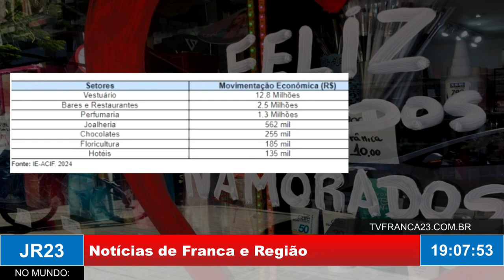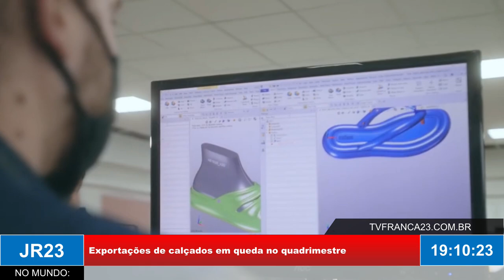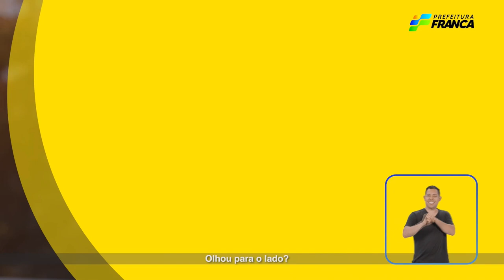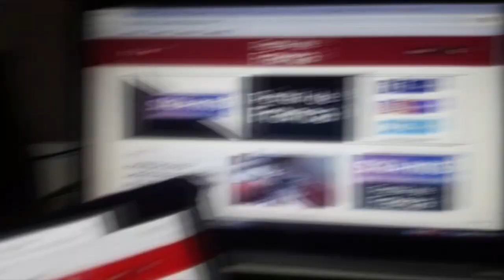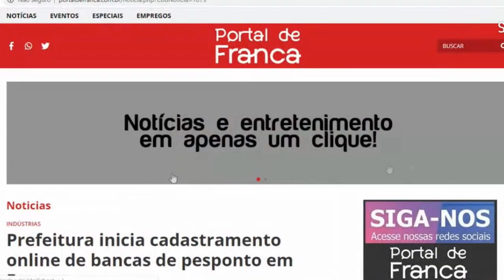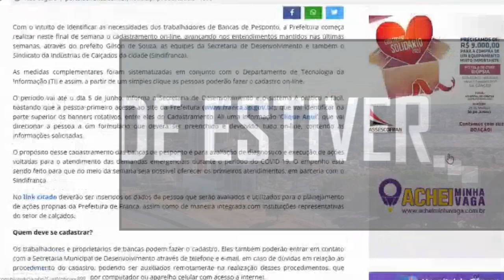JR23 07 06 24